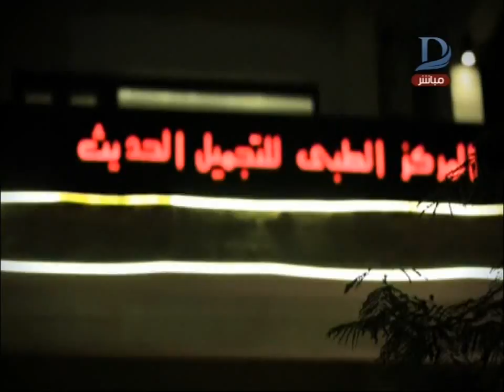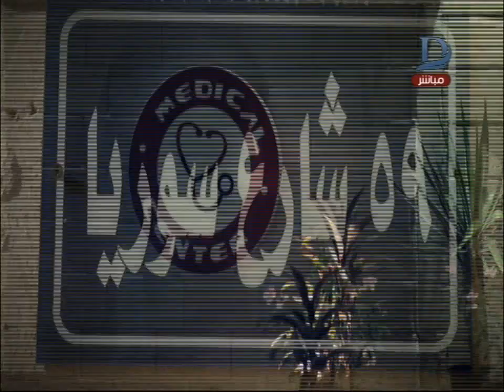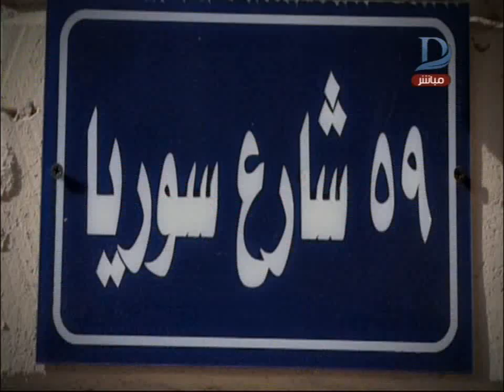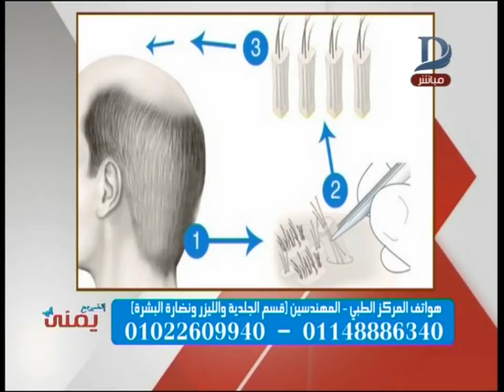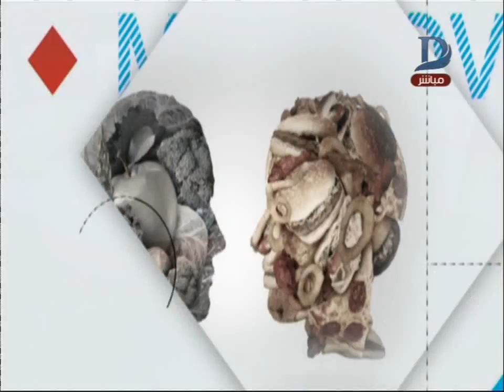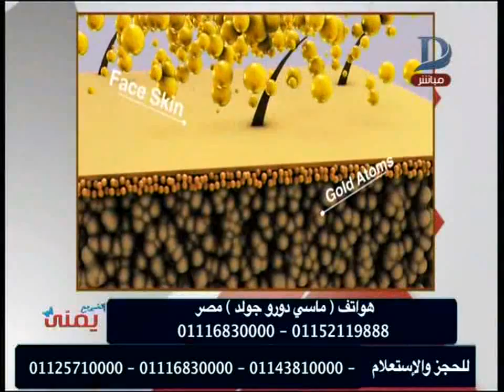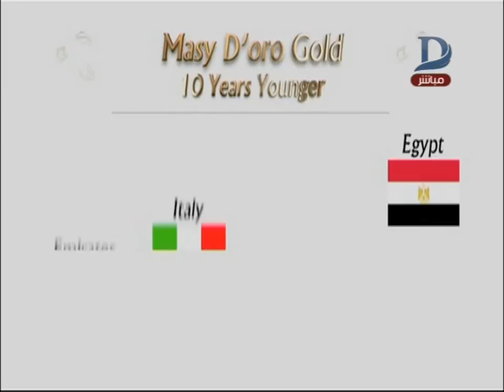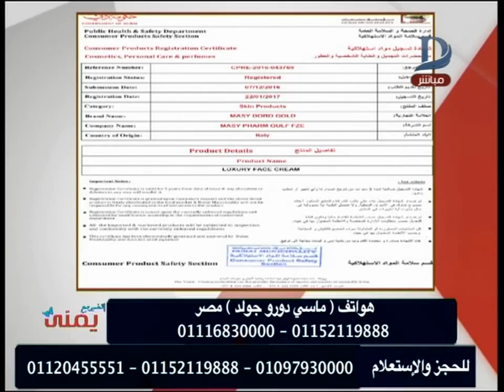اتغير مع يمنى - مع يمنى طولان وافضل طرق الحماية للبشرة .. حلقة 28-9-2018